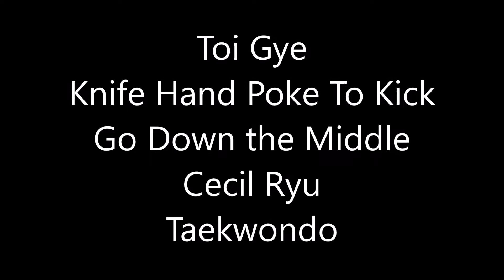Toi Gye 10 Knife Strike Kick To Poke Go Down The Middle